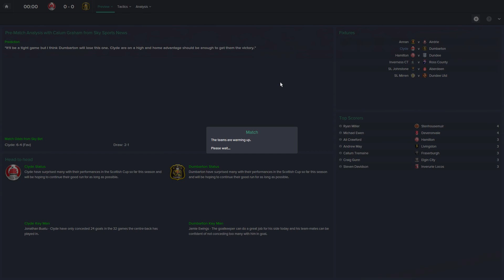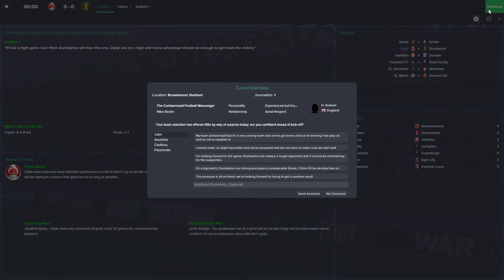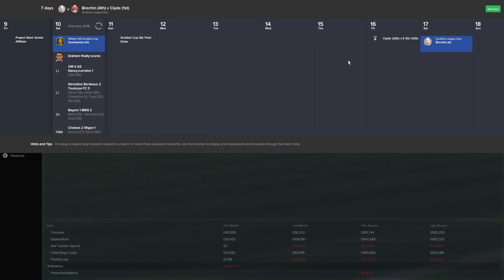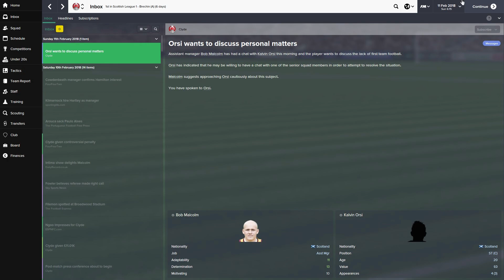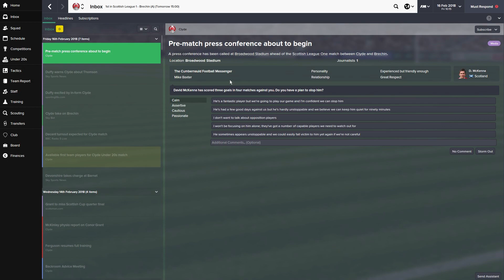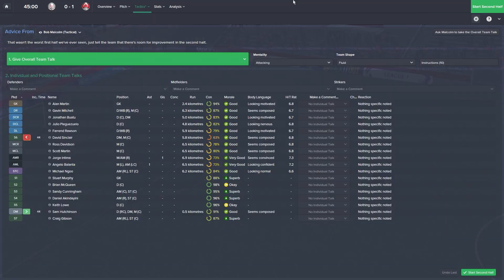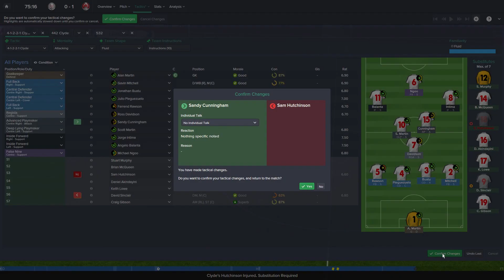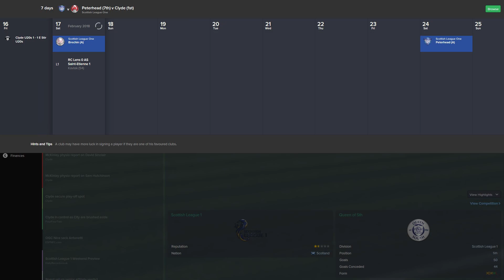Football Manager 2015 Unemployed Ep 89 5th Round ScottDogGaming HD